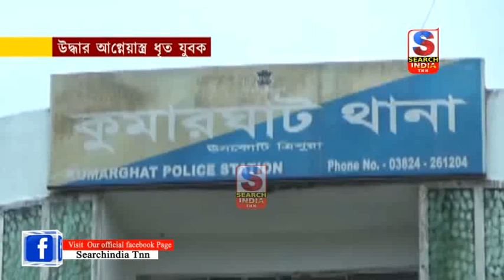উদ্ধার আগ্নেয়াস্ত্র ধৃত যুবক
রাজ্যে কি শুরু হয়েছে অস্ত্র তৈরীর প্রক্রিয়া? মঙ্গলবার রাতে দুটি আগ্নেয়াস্ত্র সহ পুলিশ এক যুবককে আটক করার পর কিন্তু এই প্রশ্নই উকি দিতে শুরু করেছে। ,ঘটনা কুমারঘাটে। এদিন রাতে সুত্রের খবরের ভিত্তিতে একটি বাড়ীতে তল্লাশি চালিয়ে এক যুবককে আটক করে পুলিশ।